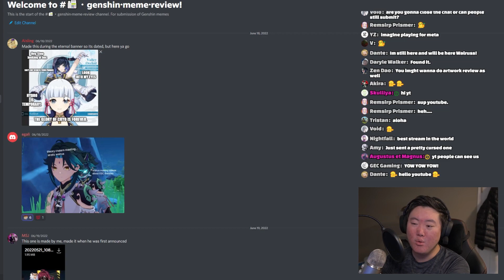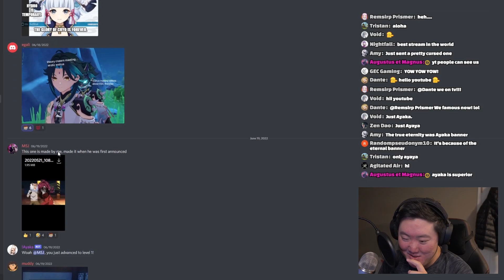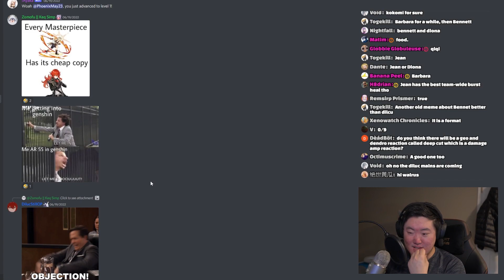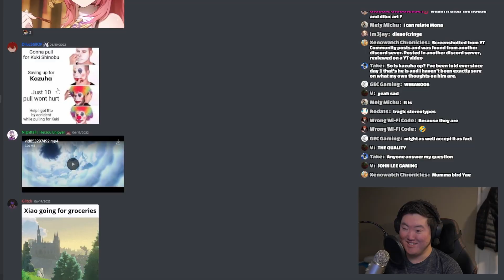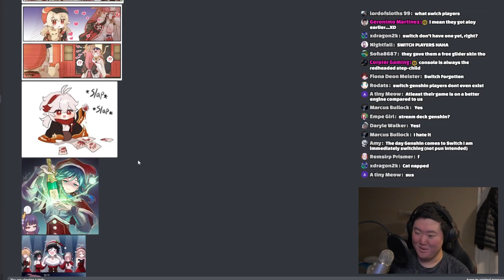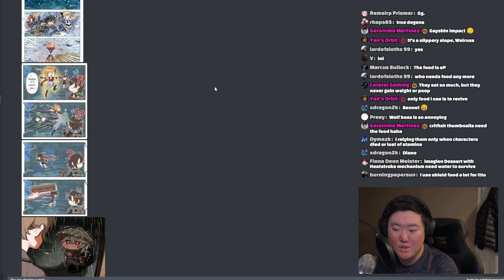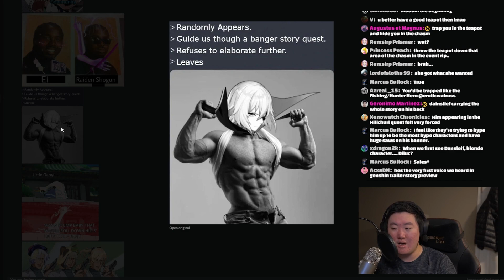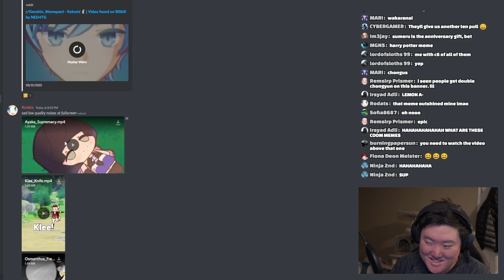When Raiden Shogun Wants To "Test Your Skills" | Genshin Impact Meme Review Episode 1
Genshin Impact official Meme Review Episode 1. With all that Genshin Has to Offer, I am looking forward to what's in store for this series. Let's have some fun with Genshin Memes.